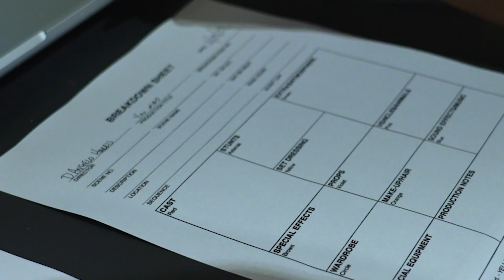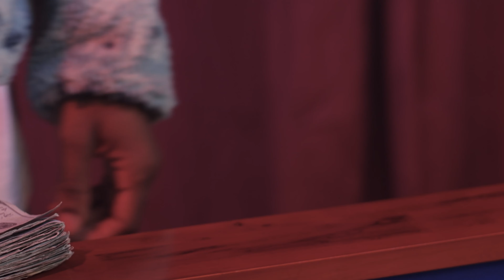Where I Am As A Filmmaker |Full Sail University|Sony FX6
Hey, fellow filmmakers and friends! 🎬 Join me on a captivating journey where academia meets the real world. 🌐 In this documentary-style video, I share my experiences as a student filmmaker, diving into diverse projects within the classroom and beyond. 📚 From integrated project plans to executing marketing tactics, it's a rollercoaster of learning and creating.

🚀 But the adventure doesn't stop there! Venture into the world of freelance with me, where I've captured the magic of weddings and the energy of various events. 📸 Discover the art of non-linear editing under tight deadlines and the challenges of adapting on the go.

It's a reflection on growth, the fusion of theory and practice, and the excitement of what lies ahead. 🍿✨